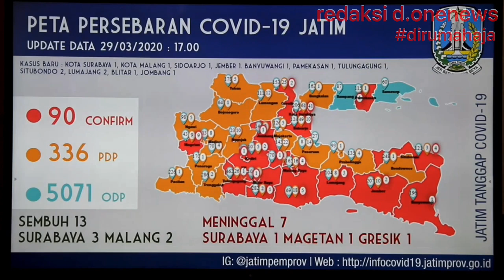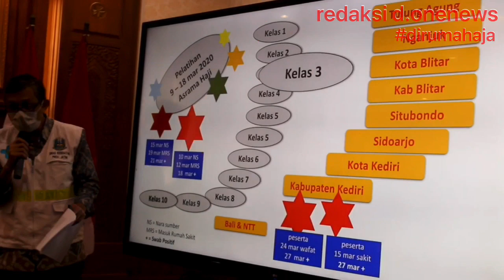Update Data Jatim 29 Maret 2020